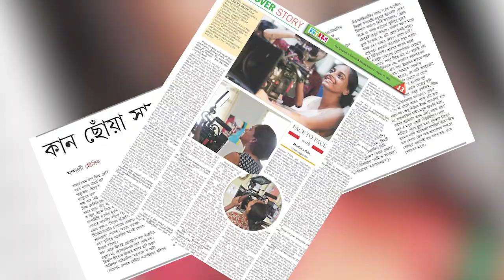Proshno Onek I Doshobhuja I Modhura Palit I EP-5 I Kolorob TV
মধুরা পালিত, কলকাতার এই তরুনীই প্রথম ভারতীয় চিত্রগ্রাহক যিনি কান চলচ্চিত্র উৎসবে  'Pierre  Angénieux ExcelLens Promising Cinematographer Award' পেয়েছেন। মধুরা সত্যজিৎ রায় ফিল্ম অ্যান্ড টেলিভিশন ইন্সটিটিউটের প্রাক্তনী।

মধুরার ক্যামেরা জাদুতে তৈরি হয়েছে একের পর এক ফিচার ফিল্ম, শর্ট ফিল্ম, বিজ্ঞাপন ও ওয়েব সিরিজ। ক্যামেরার পিছনে পুরুষের একচ্ছত্র অধিকার ভেঙে তৈরি করেছেন নিজস্বতা। আমাদের আজকের দশভূজা মধুরা পালিত।